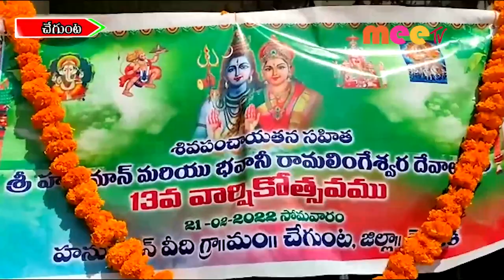13వ వార్షికోత్సవం//21.02.2022//MEE TV NEWS//